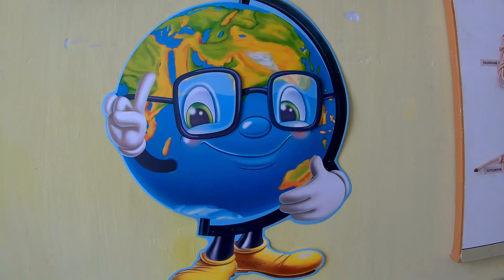Holidays in Ukraine. Trampoline, Inflatable Camp, Fun Slides, Painted Face, Playing Chess, Ice Cream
Summer holidays in Ukraine. Trampoline, inflatable camp, fun slides, painted face, playing chess, ice cream, and lots of laughter.
This summer we are their relatives in Ukraine. Summer fun started for us. We jumped on a trampoline, down from the hills, and then raised, their faces painted, playing chess, watching a puppet show, eating ice cream, rocked on a swing, having fun, singing and dancing. Relax with us.